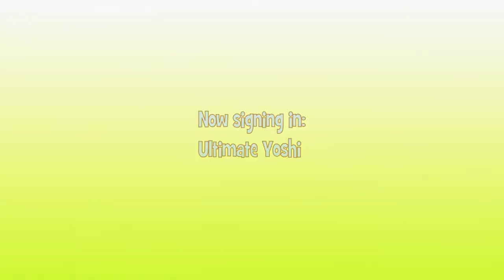Sonic Adventure DX | Part 3: Invisible Paths Of Wind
Didn't Sonic '06 do that? There sure are a lot of parallels between that game and this one.